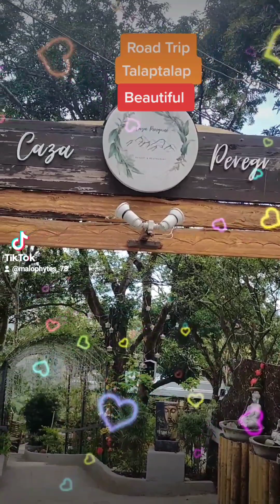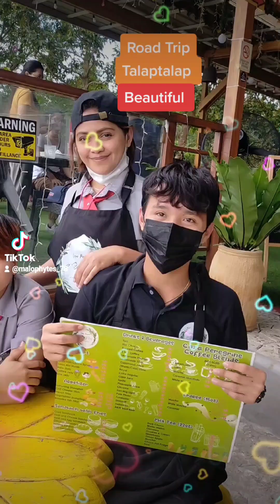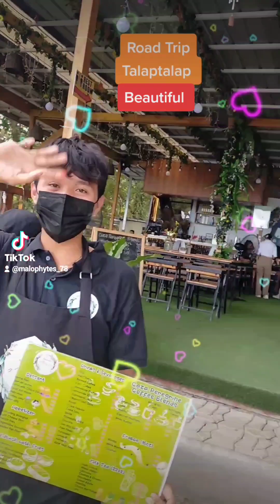Talaptalap Road Trip